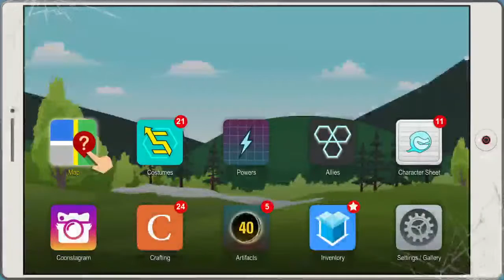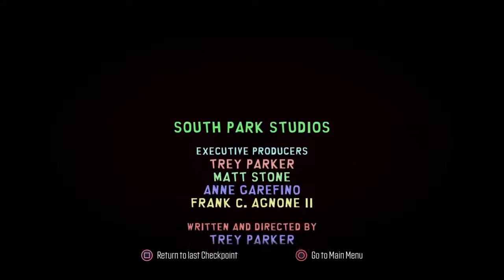South Park, Fractured But Whole Playthrough part 2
i beat games